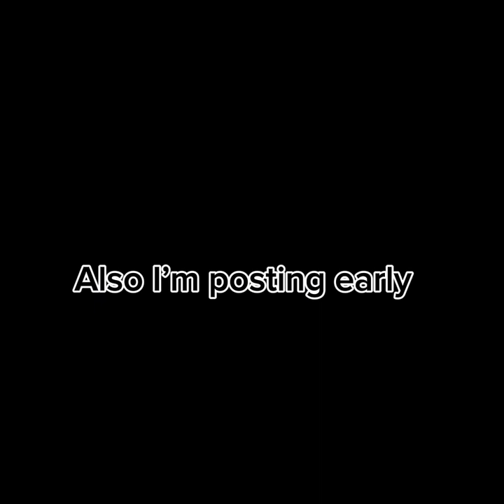Playing Scary Baboon for the FIRST Time!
If you want to support my friend’s game join his discord server!

Support My Friend’s channel ​⁠@HMESillyVR